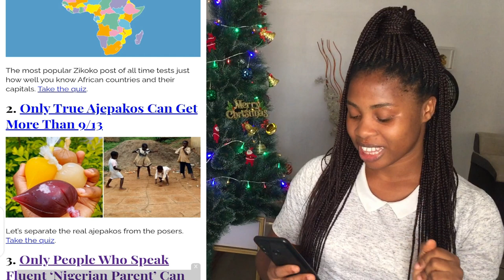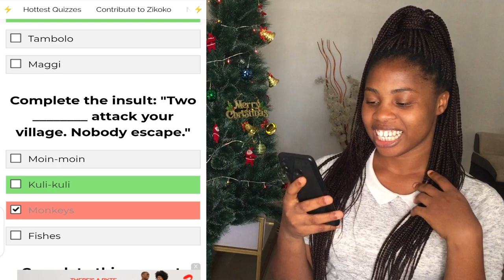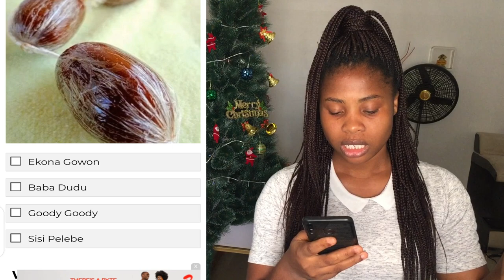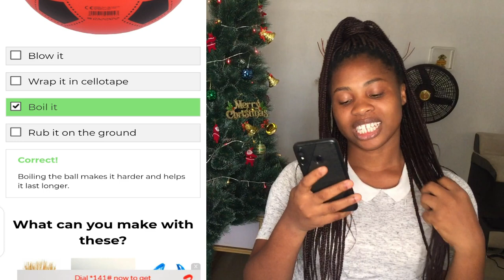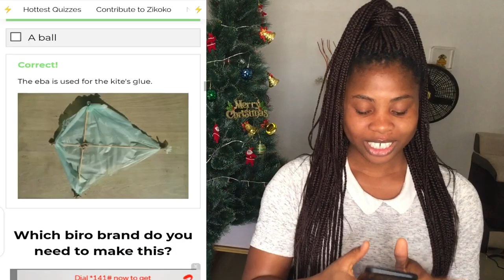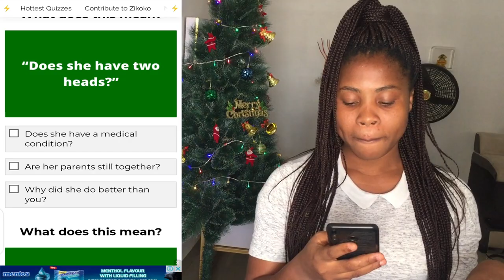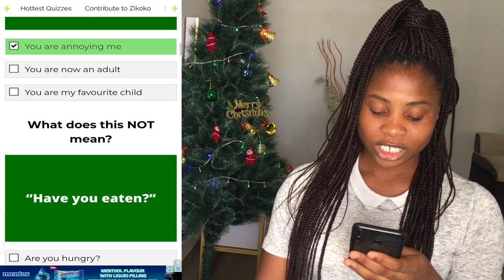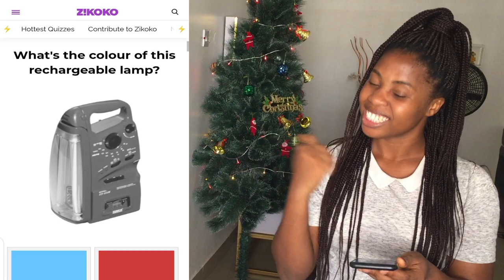HOW NIGERIAN AM I???? //Answering the Nigeria citizenship questions.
1. QUIZ: This Citizenship Test Will Tell You If You're Really Nigerian

2. QUIZ: Only People Who Speak Fluent 'Nigerian Parent' Can Get 10/13

3. QUIZ: Only People Who Went To School In Nigeria Can Get More Than 10/14